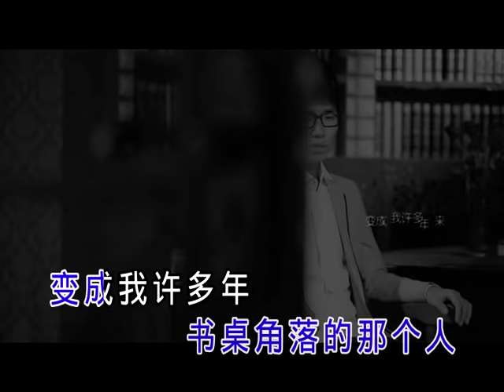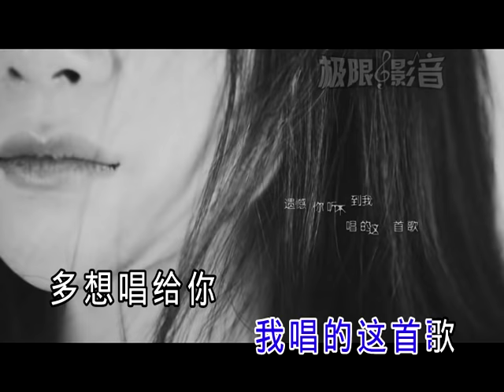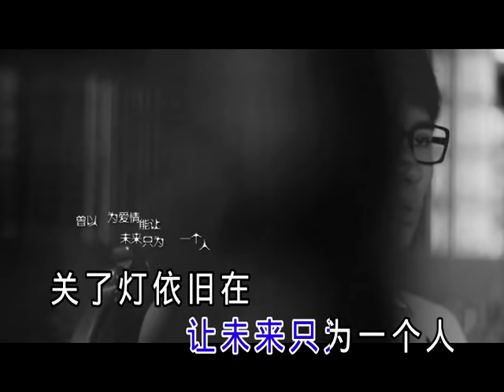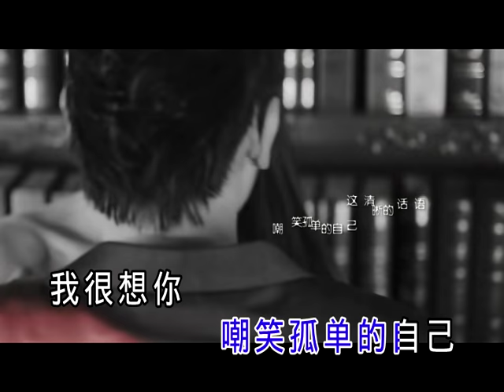李行亮 -《願得一人心》- 願得一人心 KTV